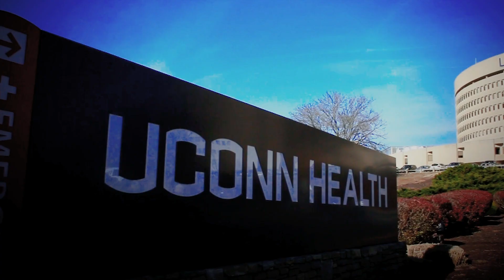Power of Possible: Stroke Deficits Reversed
In this NBC CT segment, Drs. Ketan Bulsara and Abner Gershon of UConn Health discuss how they collaborated to help reverse the effects of Nancy’s stroke. Nancy and her daughter Helen share their amazing story.